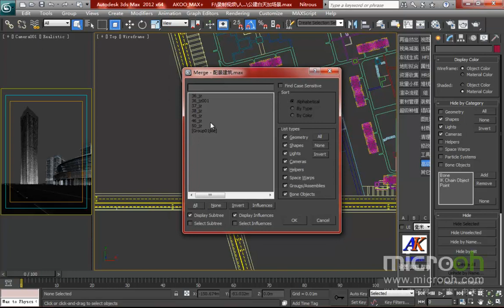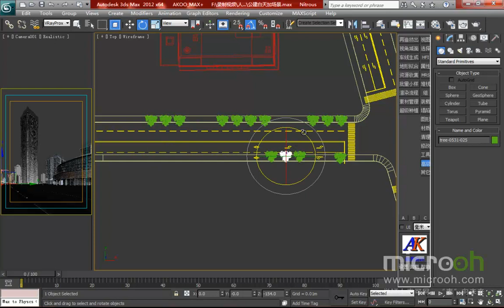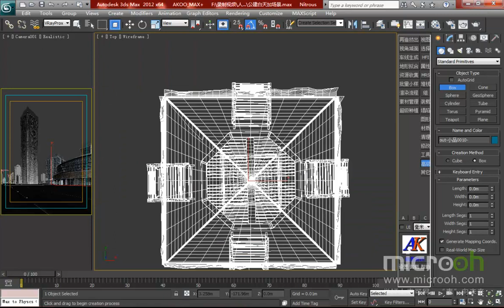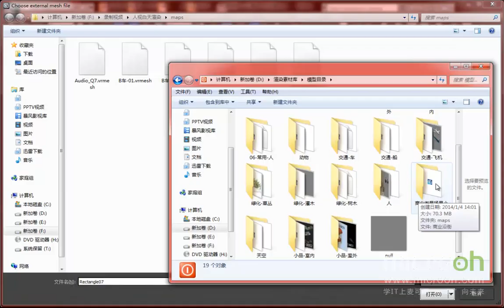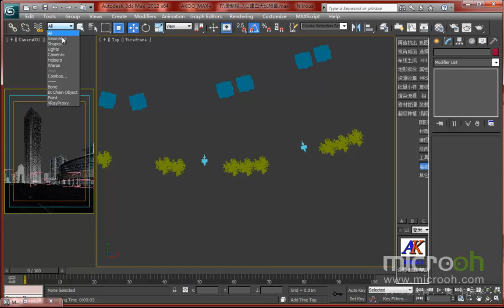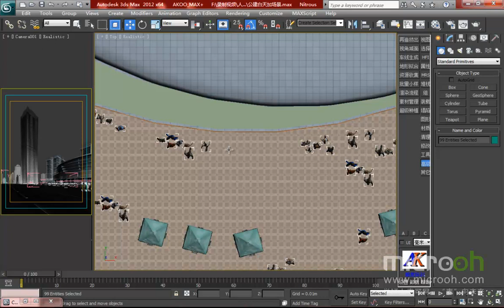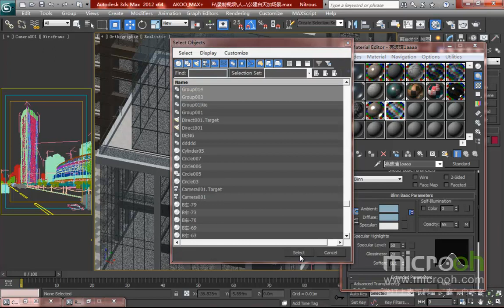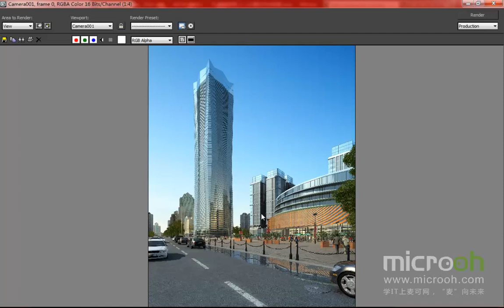细化及渲染技法11 人视白天渲染04